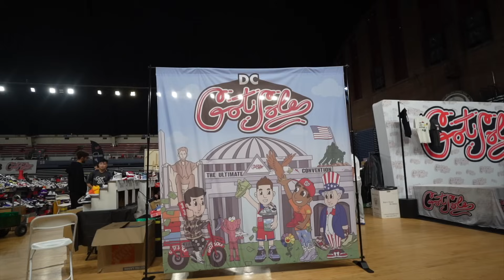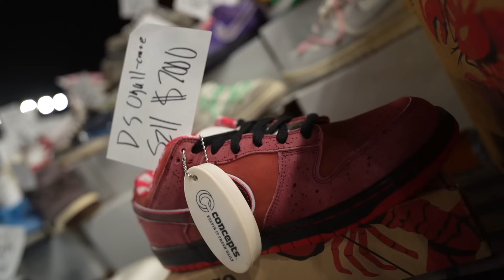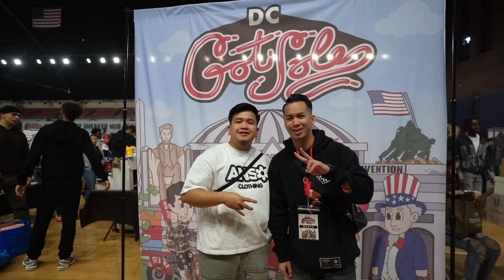WILL THESE BRING SNEAKER GAME BACK ??? EARLY LOOK JORDAN 4 BRED REIMAGINED @GOT SOLE DC